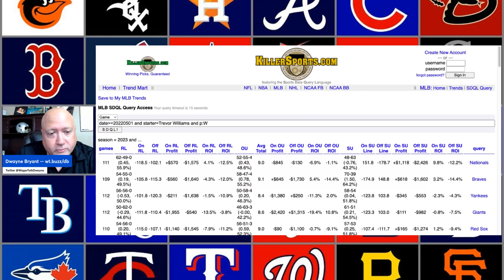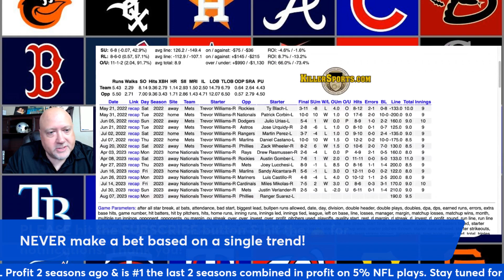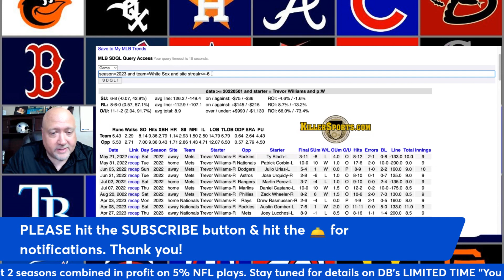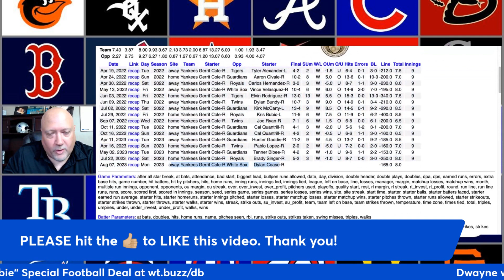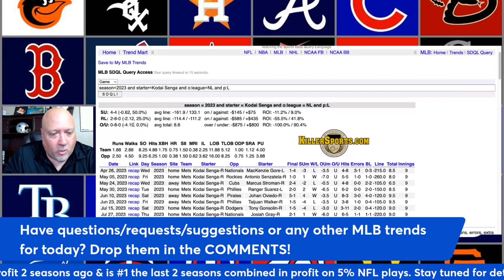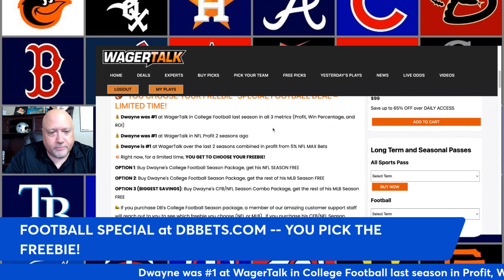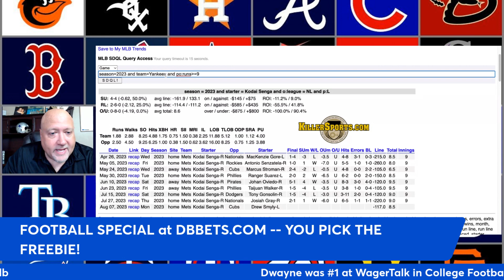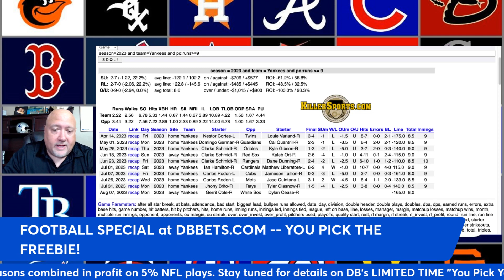5 Awesome MLB Betting Trends for Today | Monday 8/7/2023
Looking for MLB picks today? Join sports betting analyst Dwayne Bryant from WagerTalk.com as he shares his screen to show you some of today’s best MLB betting trends for Monday, August 7, 2023.

🏈 “YOU CHOOSE YOUR FREEBIE” SPECIAL FOOTBALL DEAL – LIMITED TIME!
💰 Dwayne was #1 at WagerTalk in College Football last season in all 3 metrics (Profit, Win Percentage, and ROI)
💰 Dwayne was #1 at WagerTalk in NFL Profit 2 seasons ago
💰 Dwayne is #1 at WagerTalk over the last 2 seasons combined in profit from 5% NFL MAX Bets
💥 Right now, for a limited time, YOU GET TO CHOOSE YOUR FREEBIE!
OPTION 1: Buy Dwayne’s College Football Season Package, get his NFL SEASON FREE
OPTION 2: Buy Dwayne’s College Football Season Package, get the rest of his MLB Season FREE
OPTION 3 (BIGGEST SAVINGS): Buy Dwayne’s CFB/NFL Season Combo Package, and get the rest of his MLB Season FREE

📣 If you purchase DB’s College Football Season package, a member of our amazing customer support staff will contact you to see which freebie you choose (NFL or MLB).  You will automatically receive the rest of Dwayne's MLB if you purchase his CFB/NFL Season Combo package.

DON’T MISS OUT! 👉 wt.buzz/DB